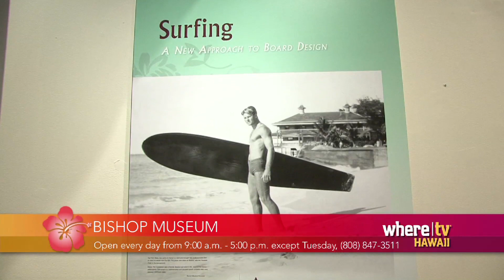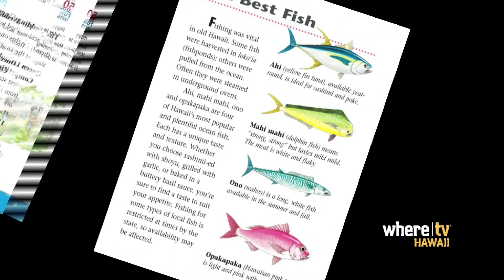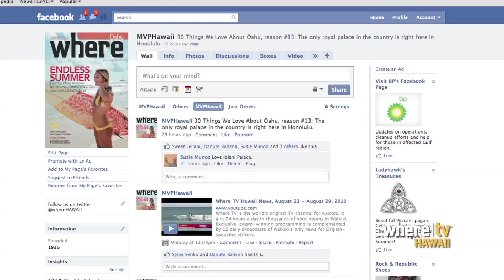Where TV Hawaii News, September 27 - October 3, 2010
Where TV is the world's original TV channel for visitors. It airs 24 hours a day in thousands of hotel rooms in Waikiki. Exclusive, award-winning programming is complemented by 12 daily broadcasts of Waikiki's only news for English-speaking visitors.

0:37 - 5th Annual Duke's Ukes Contest
1:01 - 6th Annual Seafood Festival
1:29 - Bishop Museum
1:55 - Daughtry
2:19 - "Where We Live: Places of Hawaii"
2:48 - Art on the Zoo Fence
3:18 - University of Hawaii Football
3:32 - Sunrise & Sunset
3:46 - Weather Report
3:57 - Surf Report
4:36 - Always Use Sunscreen
4:44 - Best of Oahu